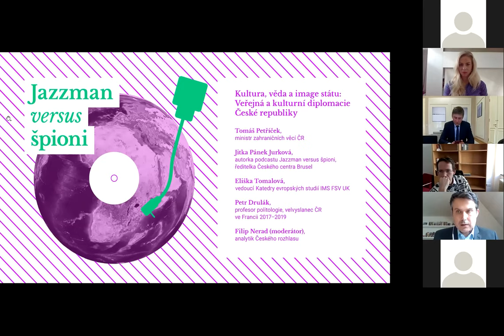Kultura, věda a image státu: Veřejná a kulturní diplomacie České republiky (diskuse)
Panelisté:
Tomáš Petříček, ministr zahraničních věcí ČR
Jitka Pánek Jurková, autorka podcastu Jazzman versus špioni, ředitelka Českého centra Brusel
Eliška Tomalová, vedoucí Katedry evropských studií IMS FSV UK
Petr Drulák, předseda Rady Ústavu mezinárodních vztahů, profesor politologie, velvyslanec ČR ve Francii 2017–2019

MODERÁTOR
Filip Nerad, analytik Českého rozhlasu

Diskuse doplnila podcastový projekt „Jazzman versus špioni: Umění jako tajná zbraň mezinárodní politiky“:

Pořadatelé: Česká centra, Institut mezinárodních studií Fakulty sociálních věd UK, Ústav mezinárodních vztahů